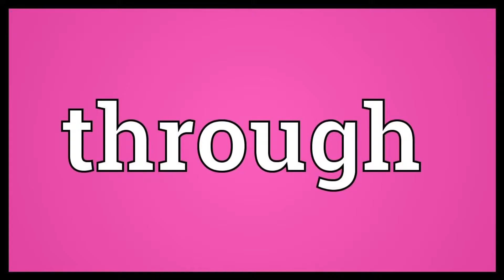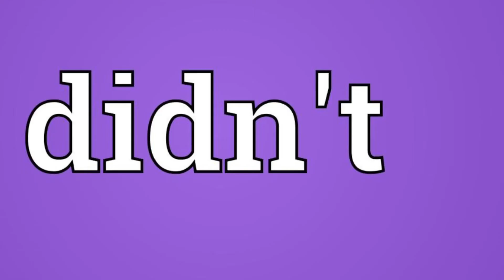Drivers License but Every Word is a Google Image